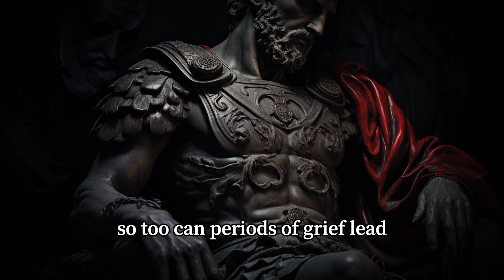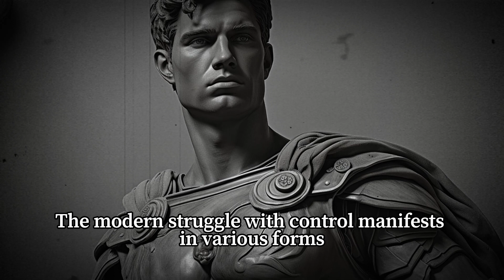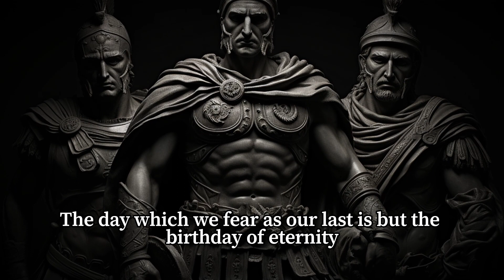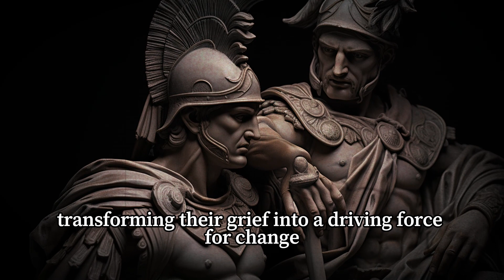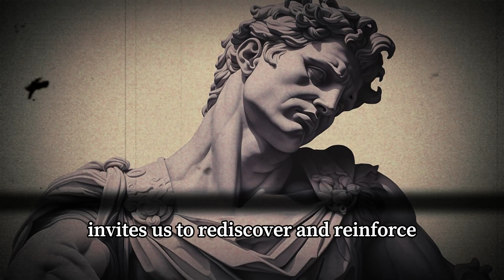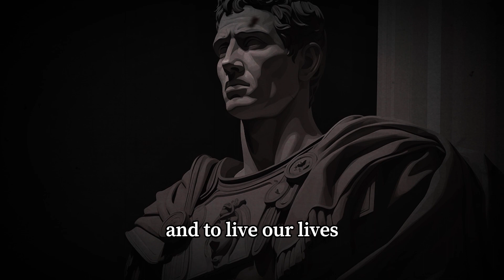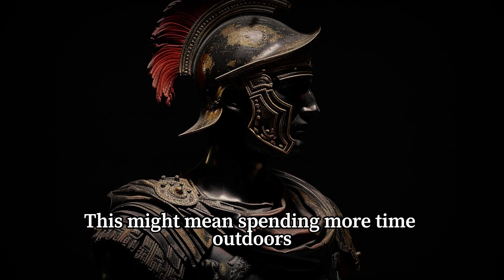Navigating Loss with Grace： 5 Stoic Philosophies for Coping with Grief| Stoicism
Here, we dive deep into the teachings of ancient Stoic philosophers like Marcus Aurelius, Seneca, and Epictetus, exploring how their insights can be applied to today's challenges.
Our videos cover a wide range of topics, from managing stress and anxiety to finding happiness and purpose in life. Whether you're new to Stoicism or looking to deepen your understanding, our channel offers practical advice and reflections to help you lead a more resilient, content, and virtuous life.
 Join us on this journey of self-improvement and discover how the principles of Stoicism can transform your perspective, relationships, and overall well-being.